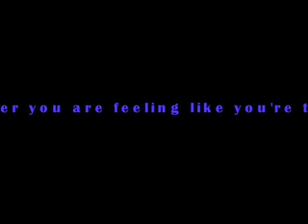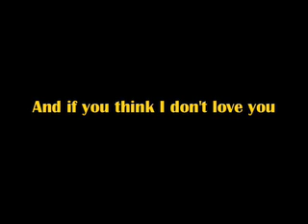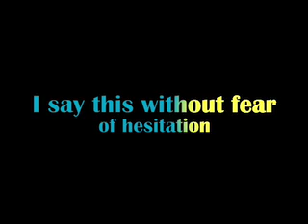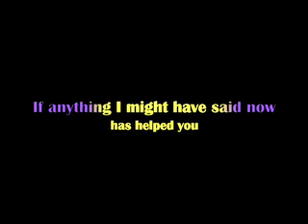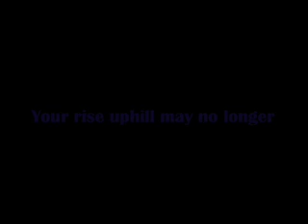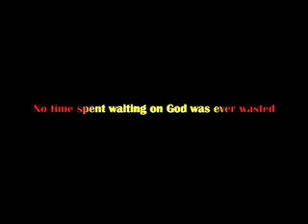Song for a friend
*WARNING*  Explicit God Content !